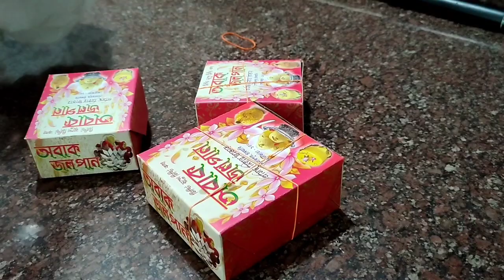bengalivlog //সব কিছু কে ফেলে দুজনে বাড়ি থেকে বের হয়ে গেলাম।।আম খেলাম।।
আমি রাখী। তোমাদের ঘরের মেয়ের মতো। আমার জীবনের কিছু মুহূর্ত তোমাদের সাথে শেয়ার করলাম। ভালো লাগলে তোমরা আমার পাশে থেকো বন্ধুরা 💞